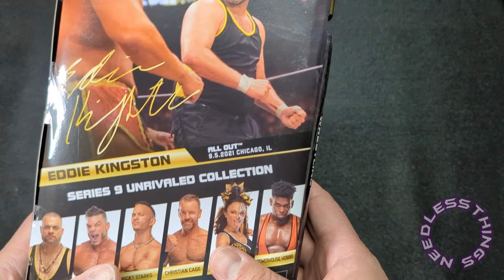AEW Unrivaled Series 9 Eddie Kingston Needless Unboxing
It's AEW week here on the Needless Things YouTube channel! Tune in all week long as your Host, Dave, unboxes the newest AEW figures from Jazwares!